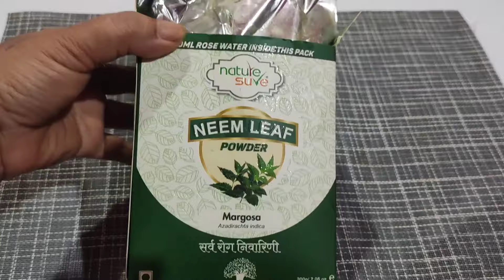আজি আকৌ Kokedama বনালোঁ /গৰমৰ উপযোগী DIY face pack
Remove your acne, Pimples & other skin problems - NEEM FACE MASK | 100% Results !!

Nature sure Neem Leaf powder